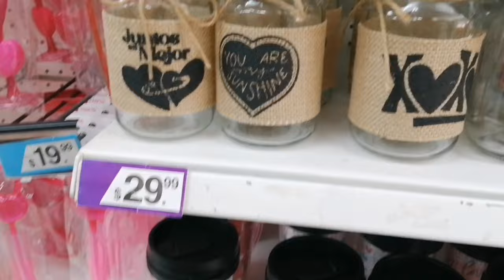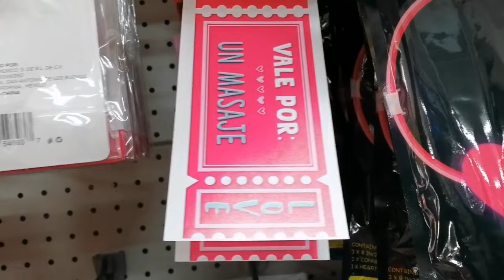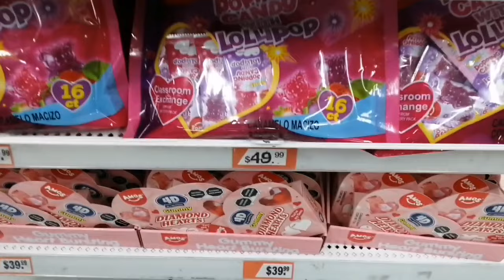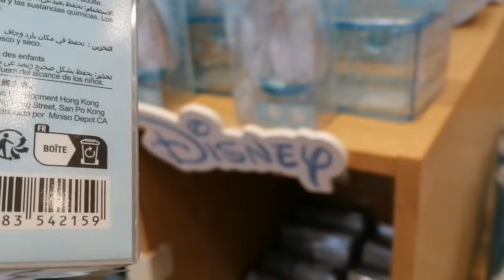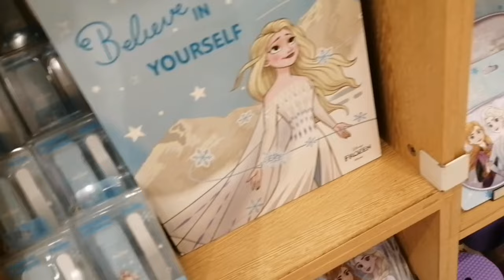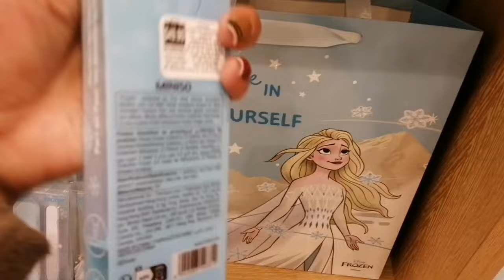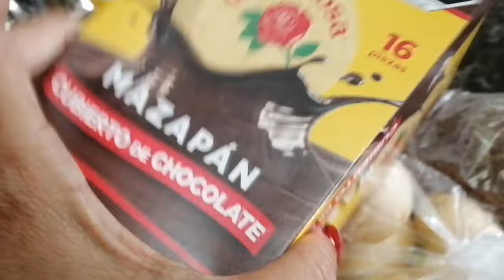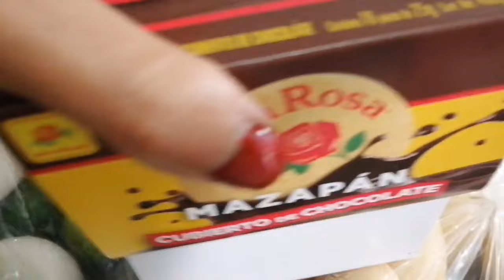jueves 18 de enero de 2024 waldos y miniso🍒🍒🍒🍒🍒🍒